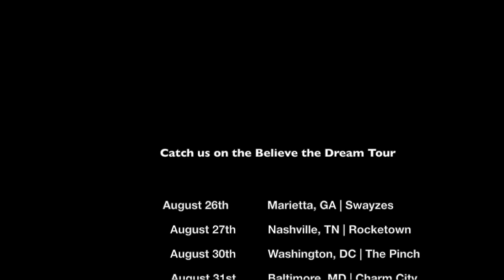Believe the Dream Tour Update #1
Believe the Dream Tour Update #1  (Texas)

Video footage from our journey to Texas, our shows in Ft.Worth and Houston & a day on the lake. Watch till the end! ;)